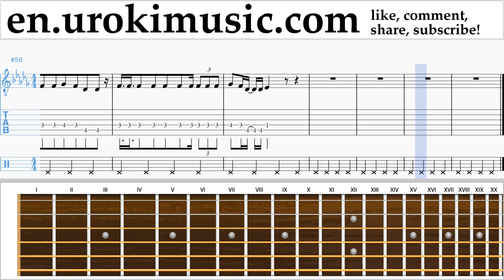How to Play Guitar Ozuna - Dile Que Tu Me Quieres Tabs Part#2 um-i352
How to Play Guitar Ozuna - Dile Que Tu Me Quieres Tabs Part # 2 um-i352 Please write in the comments, how to make lessons more useful to you?